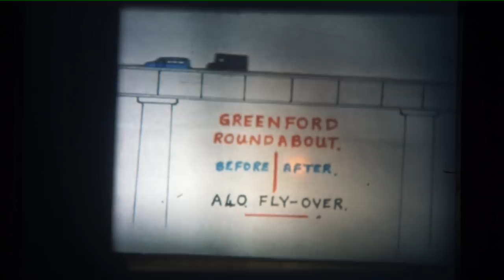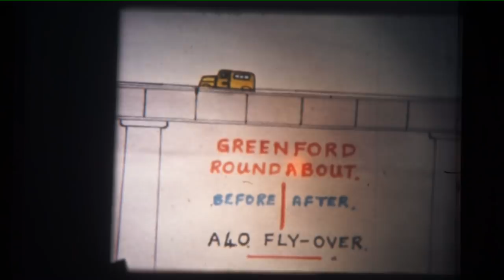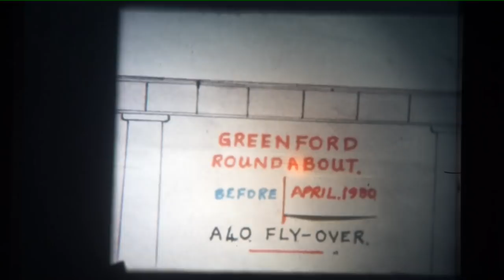Greenford Roundabout Before and After the Fly-Over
Amateur 8mm film of the Greenford Roundabout showing before and after the construction of the fly-over in the late 1970s.